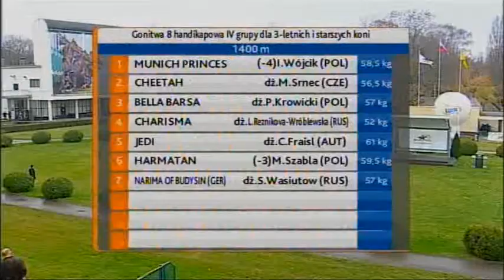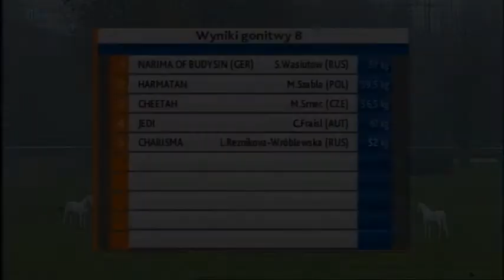10.11..2014 (D51; G8; tor:4,0 ; 11°C)